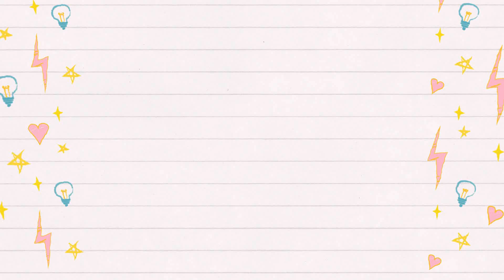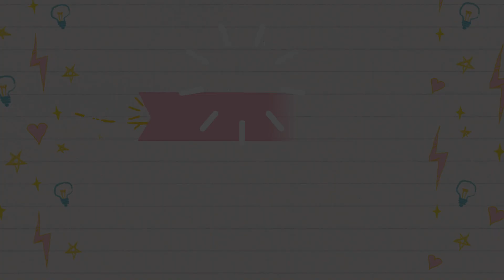Cambio De Diseño 🌺 Colaboración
Espero que os haya gustado este cambio de Diseño 😍 os dejo el enlace para ir al video de mi amiga Mery de Creaciones by Lois Nail Designer y nos vemos en el próximo vídeo 👉🏻👉🏻

ℹ️Soy la creadora del contenido de mis vídeos por lo que me reservo todos los derechos.